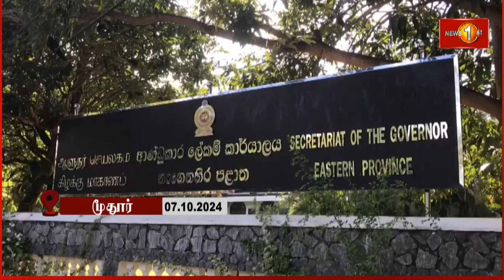ஆதிவாசி மக்களுடன் தமிழில் பேசிய கிழக்கு மாகாண ஆளுநர்